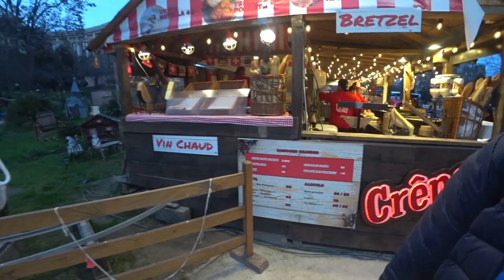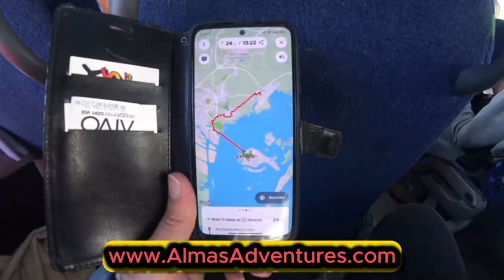📸 Fotos Incríveis na Torre Eiffel! | Paris, França 🇫🇷 | EP 292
🚶‍♂️✨ Embarca nesta caminhada mágica por Paris, onde exploramos as margens do Sena e nos maravilhamos com a icónica Torre Eiffel e as ruas repletas de cultura e comida de rua! 🍲🌭 Enquanto passeamos, passamos por fotógrafos prontos a capturar cada momento e provamos sabores locais, como o cachorro-quente feito num carrinho de supermercado 🛒🌭. Descobre também curiosidades históricas ao longo do percurso, incluindo uma estátua equestre de Henrique IV e a ponte dos prisioneiros, onde a história se encontra com a modernidade!

🌍 Vem connosco e descobre Paris como nunca viste! Cada esquina conta uma história e cada sabor revela a alma da cidade. Qual é o teu ponto preferido nesta caminhada?
╰➤ 🌍 *Para seguir nosso itinerário, confira o MAPA DOS LOCAIS VISITADOS: * 🗺️📍:
[📸] 00:54 ◀ Fotógrafos junto à Torre Eiffel
[🌭] 02:02 ◀ Cachorro-quente feito em carrinho de supermercado
[🏪] 04:20 ◀ Comércio de Rua no Aquarium de Paris, um dos mais antigos do mundo
[🐴] 05:58 ◀ Estátua Equestre de Henrique IV
[🚶‍♂️] 06:57 ◀ Caminhada pelas Margens do Rio Sena, junto à Torre Eiffel
╰➤ 🌄  *ASSISTA A OUTRA SÉRIE DE VIAGENS* ▼